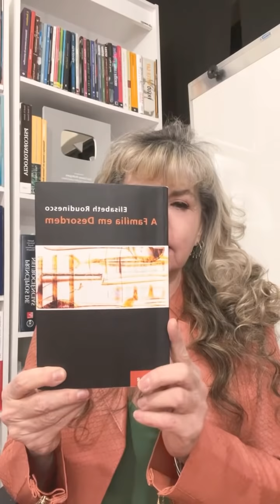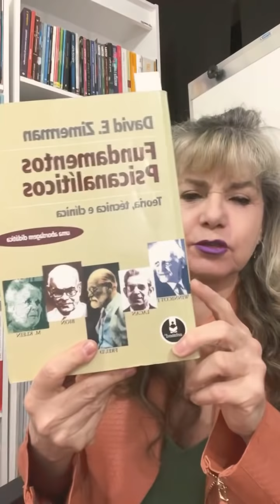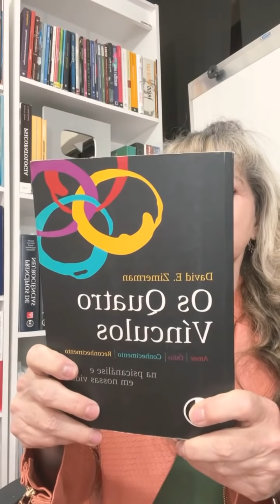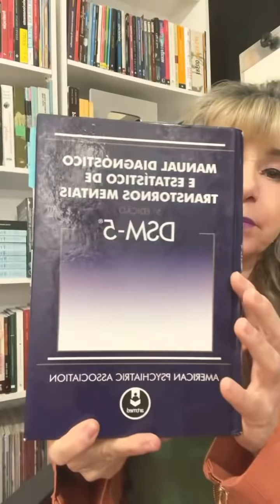Por que aumentou a MALDADE das pessoas e elas estão CADA DIA mais SEM AMOR e EMPATIA?